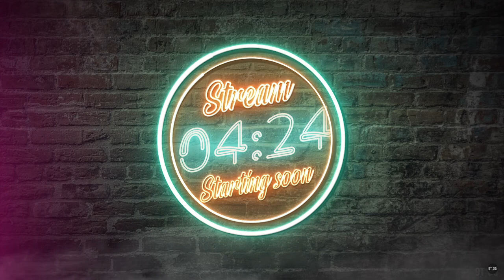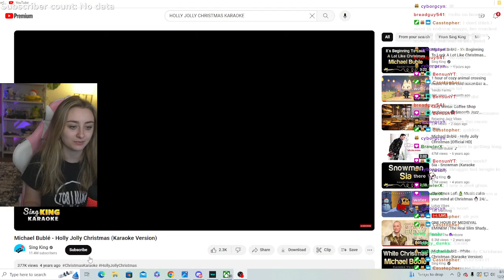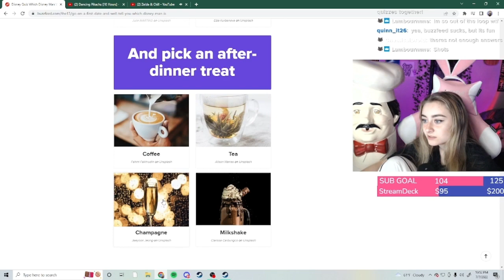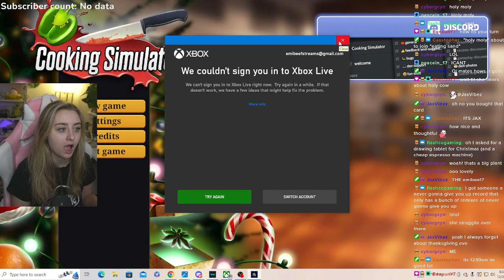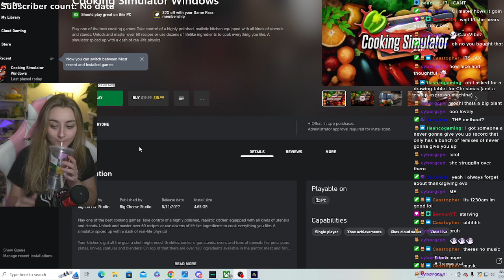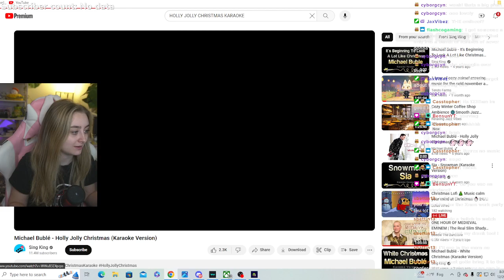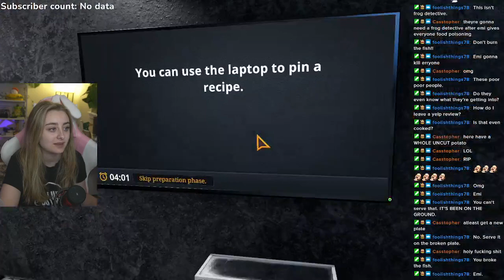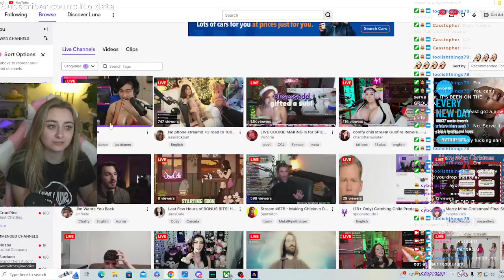COOKING YOU A HOLIDAY DINNER | !socials !discord